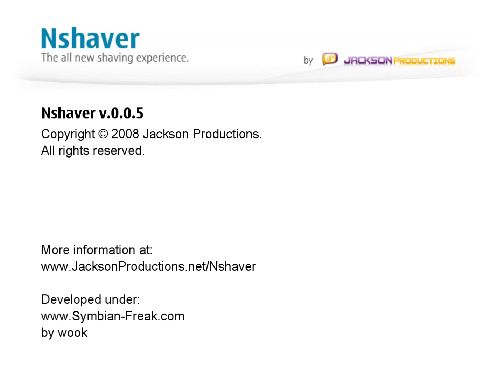Nshaver - The all new shaving experience.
v.0.0.5 Beta for Nokia Nseries Devices.